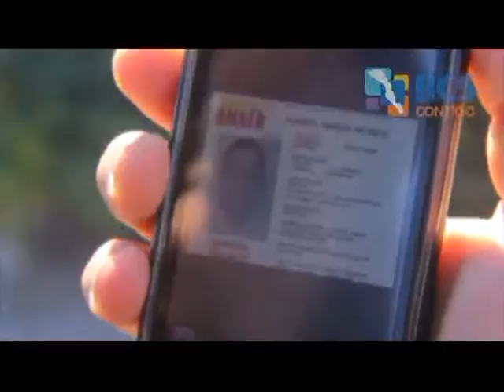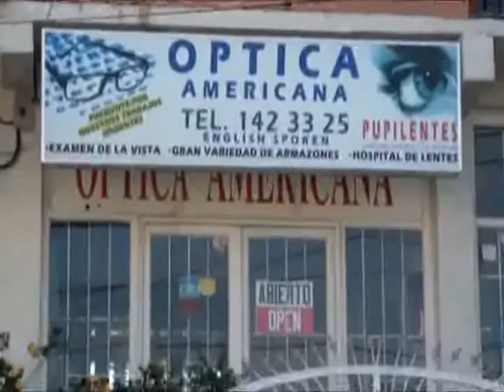Noticiero Aqui Los Cabos 28 01 2014